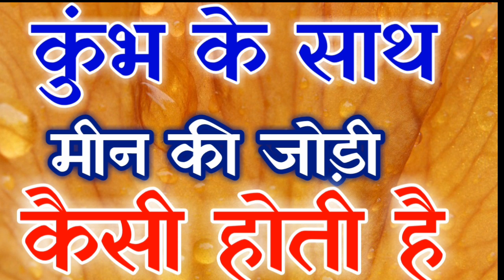कुंभ के साथ मीन राशि की जोड़ी कैसी होती है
कुम्भ ओर मीन राशि